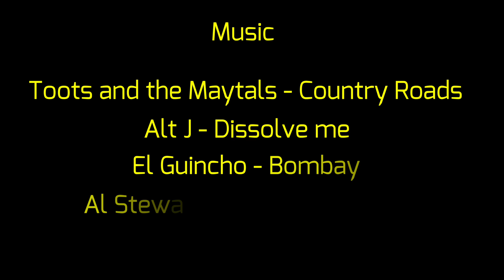BC Coast Mountains with SENA PRISM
Riding our Little Devils (Yamahas WR250R) and a Kawi KLX250 around British Columbia's coastal mountains. 5 days camping.